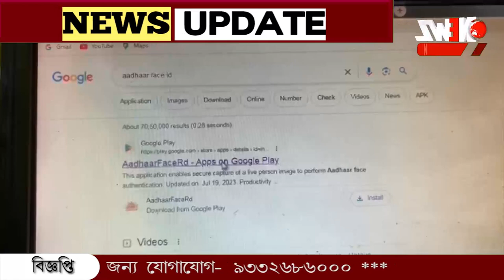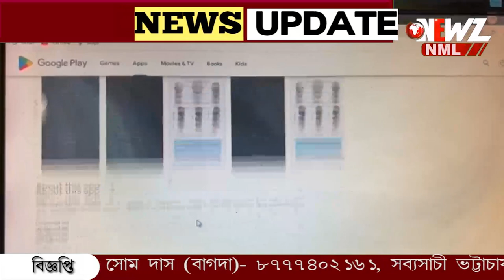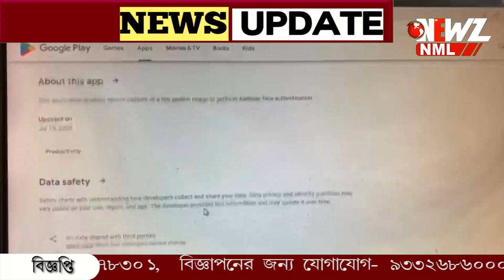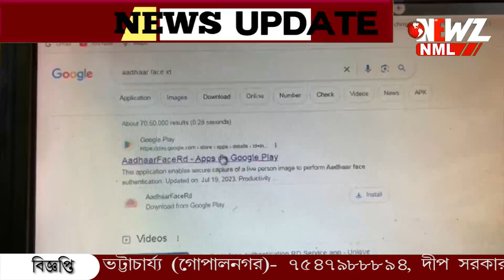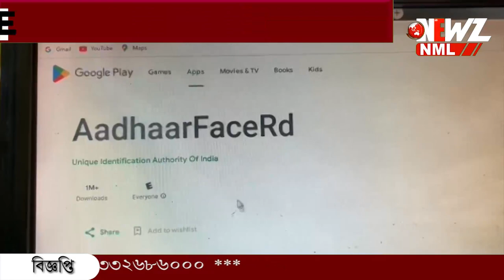রাজ্যে পেনশনভোগীদের লাইফ সার্টিফিকেট এবার বাড়িতে বসে।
রাজ্যে পেনশনভোগীদের লাইফ সার্টিফিকেট এবার বাড়িতে বসে। স্মার্ট ফোনেই করা যাবে ফেস অথেন্টিকেশন। রাজ্য অর্থ দপ্তর থেকে জারি বিজ্ঞপ্তি।